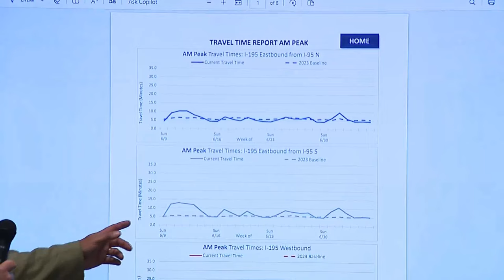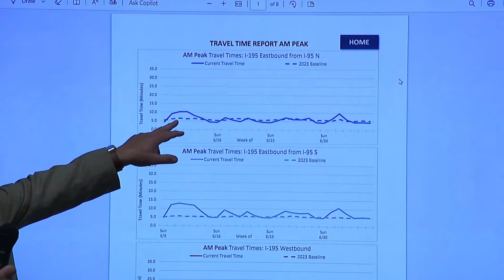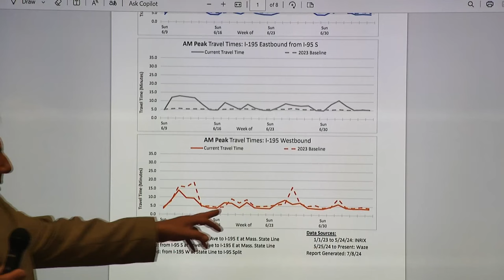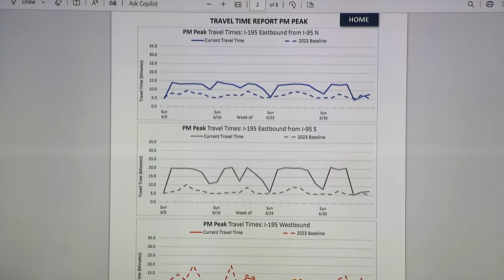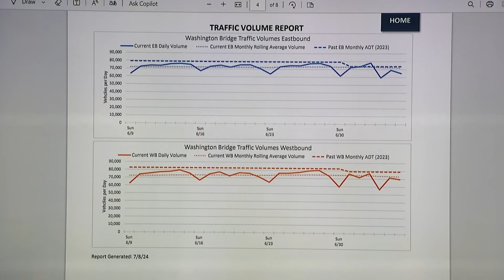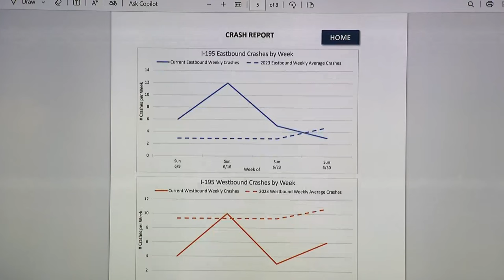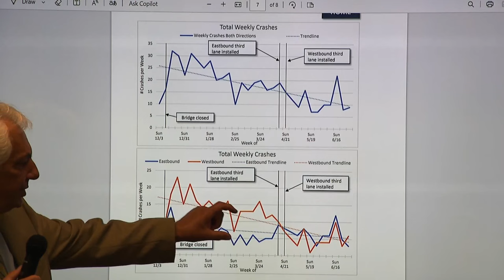FULL PRESS CONFERENCE: Local leaders give updates on the Washington Bridge